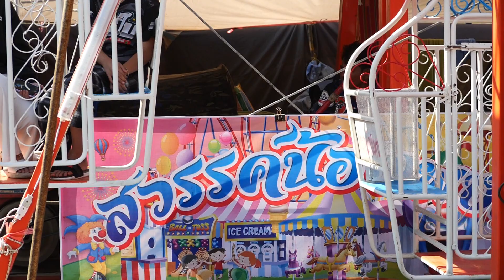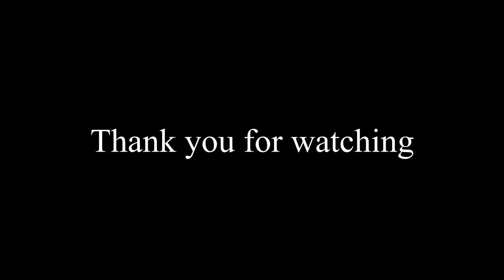Highight - ปีใหม่ม้ง ป่ากลาง - Noj Peb Caug 2023 Rau Lub Zos Pakang